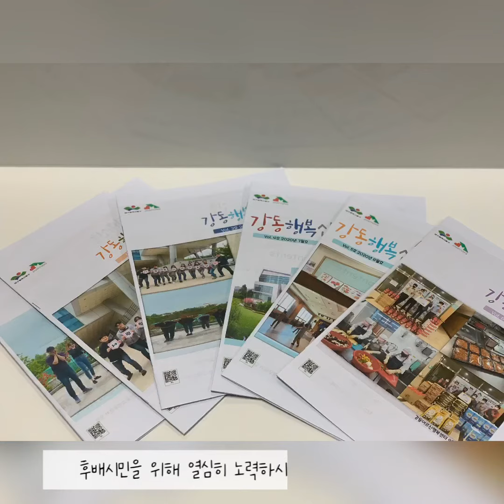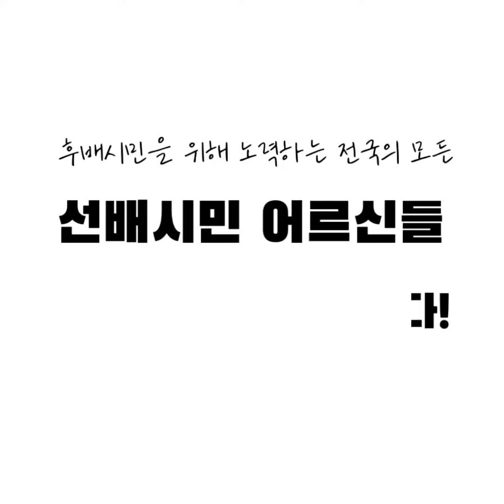선배시민 응원의 메세지